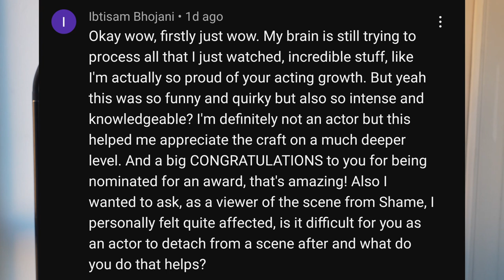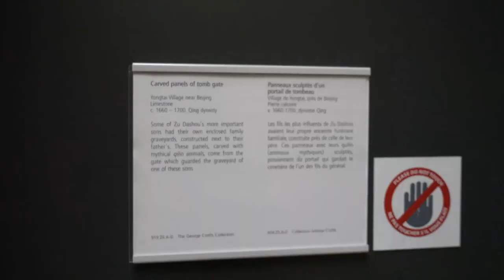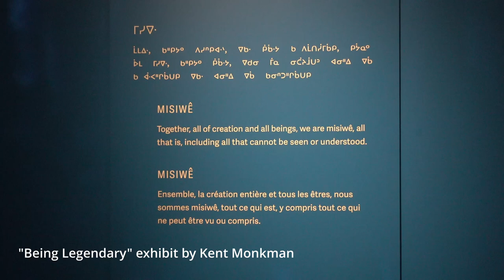Anywhere from Anywhere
BOOK LINKS
A Challenge for the Actor by Uta Hagen
ACT by David Rotenberg

0:00 How to Transfer safely
4:40 A trip to the ROM
6:49 Anywhere from anywhere
10:40 Hanging my painting